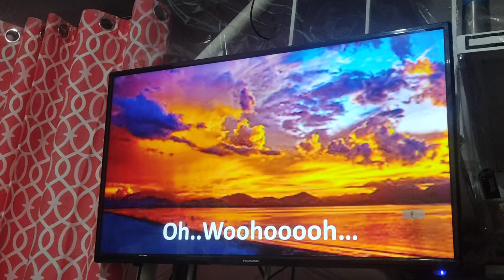KEEP THE FAITH/ Nakakasabay na sa Karaoke/ 2 yo and 3months